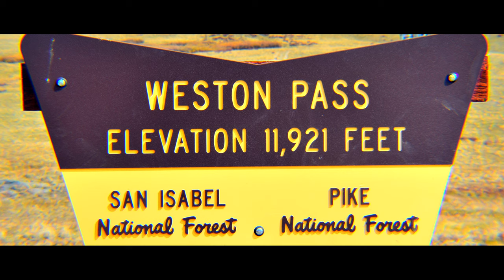Fall Colors on Weston Pass | New Zest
Look at these amazing, vibrant colors on Weston Pass. Special thanks to Andy M. for leading us out!

Filming Equipment:
-Mavic Air
-Nikon D3500

All drone footage, photography, and music by Nathan Valentine and Zachary Valentine.